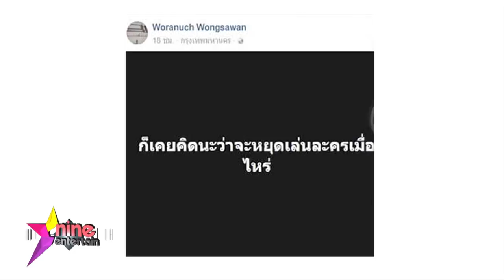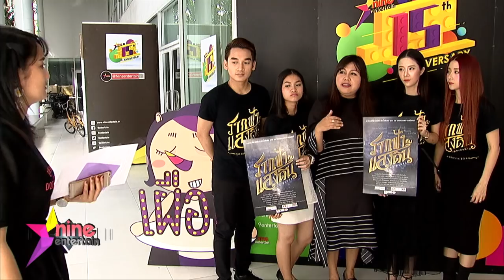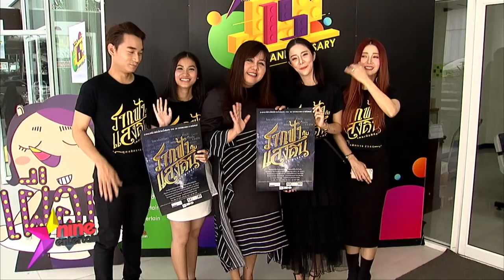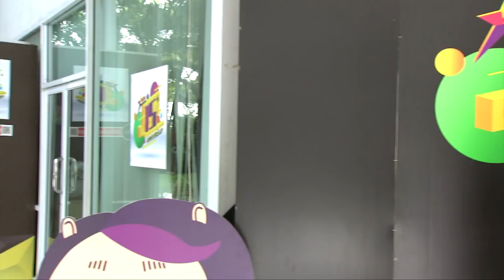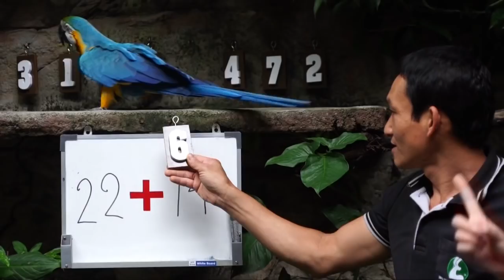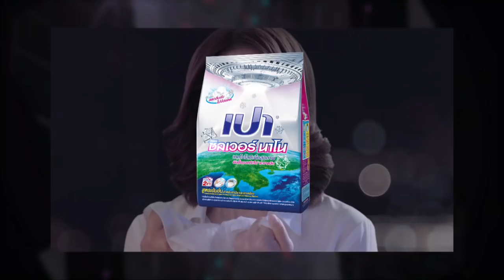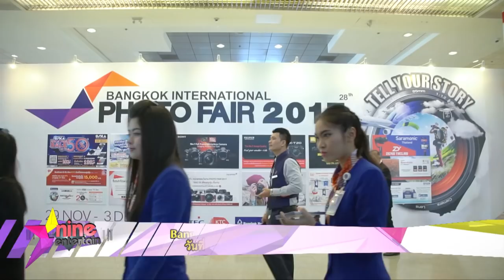ชมย้อนหลังรายการไนน์เอ็นเตอร์เทน 30 พ.ย. 2560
- “นุ่น” ยอมรับอิ่มตัวกับงานในวงการบันเทิง
- “โดนัท” ปลื้ม สารคดี “The Journey บันทึกทางไกลถึงพ่อ” ได้ฉายที่แอลเอและนิวยอร์ก
- “ใบเตย” ขอเวลาพิสูจน์รัก “ดีเจแมน”
- “เนย” ยังมีหวังรอจัดงานแต่ง “ฤทธิ์”
- “แจม” สวยเลือกได้ยังไม่พร้อมแต่ง “จิ๊ป”
- “โบว์” เผย “น้องมะลิ” ร้องไห้เพราะคิดถึง  “พ่อปอ”
- “ก้อ ณัฐพล” ทำอัลบั้มเพลง แต่ให้ศิลปินคนอื่นร้อง
- “แอ๊ด สมบัติ” ป่วยติดเชื้อในกระเลือด
- “ก้อง” เปลี่ยนแนวทำวงร็อค
- “สกาย” เปลี่ยนลุค ยืนยันสถานะโสด